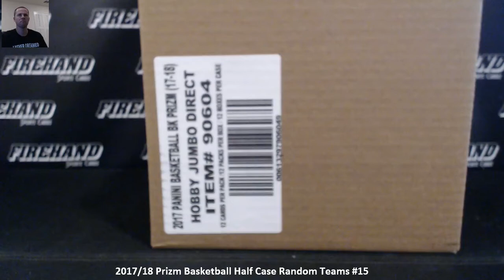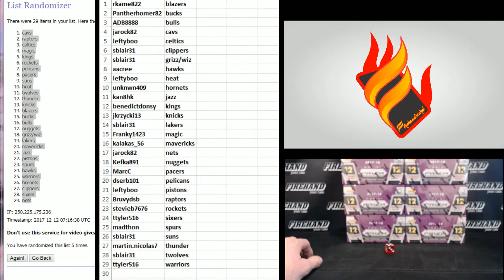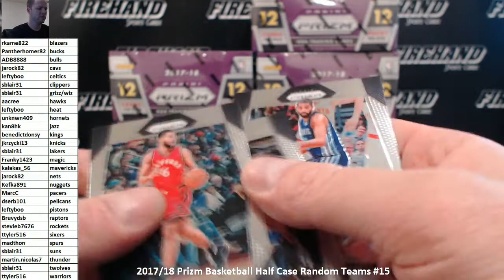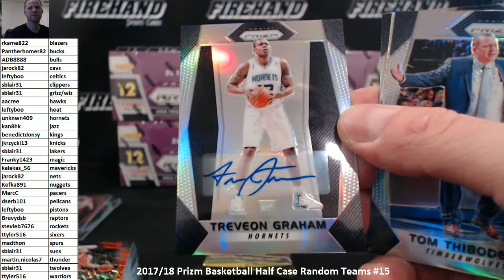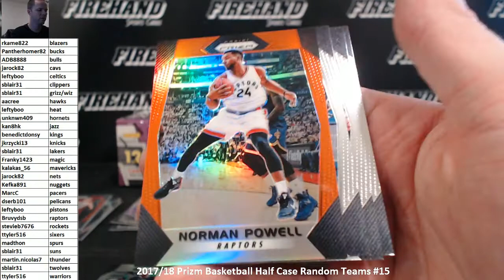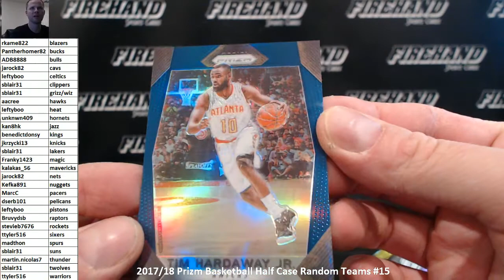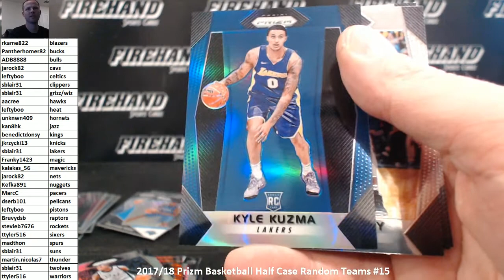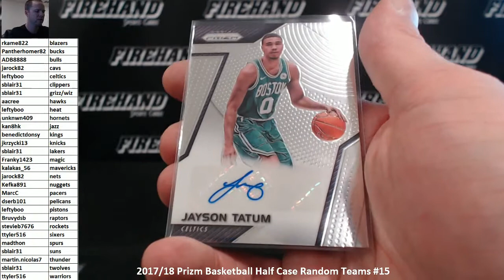2017/18 Prizm Basketball Half Case Random Teams #15 ~ 12/11/17